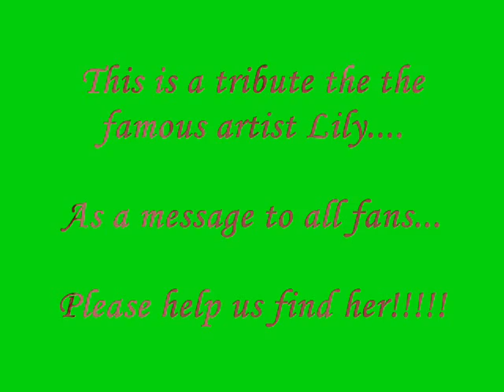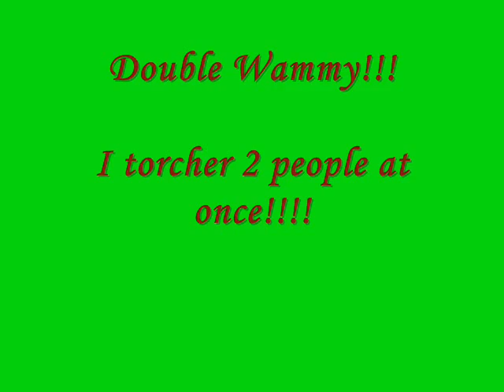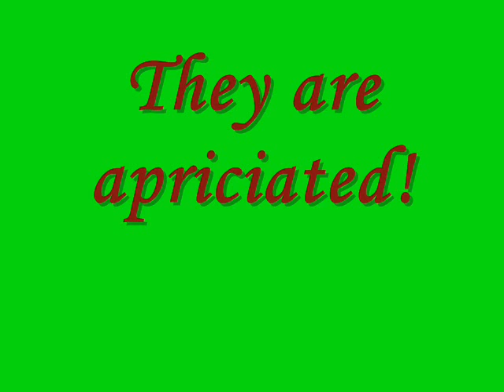Lily tribute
This is a video I've been wanting to make. I am a big fan of hers and love her art...
I realy want to find her and my bet is that she is infact in Japan. Eigther on the Hokiado Island or some where on the main island. If you have any Idea of where she might be plaes let me know...WE NEED YOUR HELP!